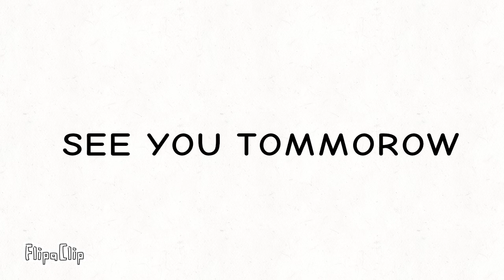Henry Vs Cuphead Short Fight